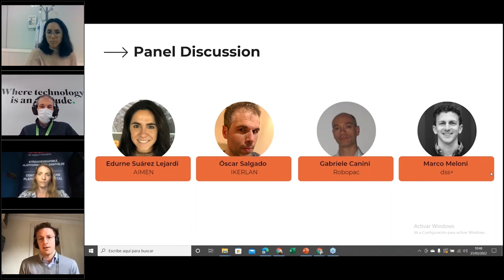Industry 4.0 Web Café - The barriers on the way to Sustainable Manufacturing